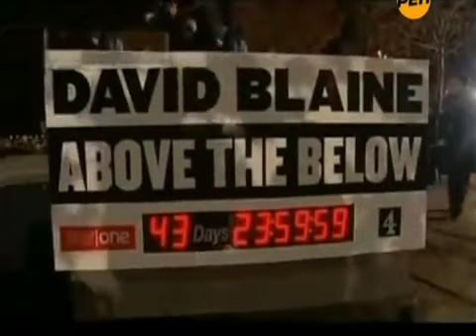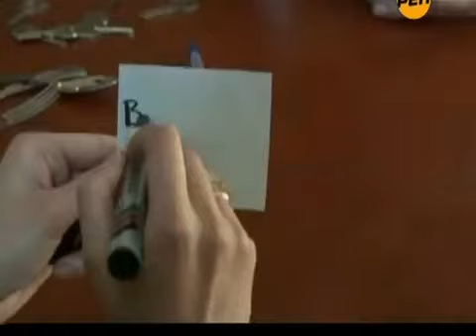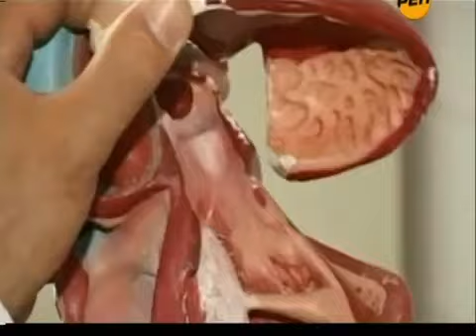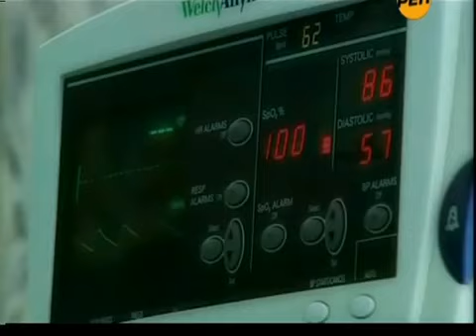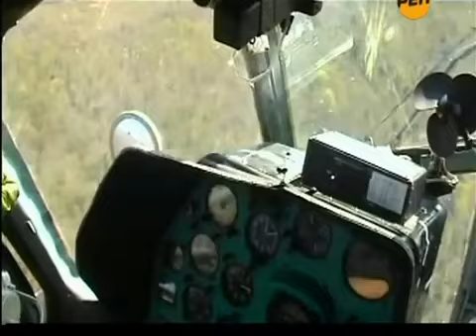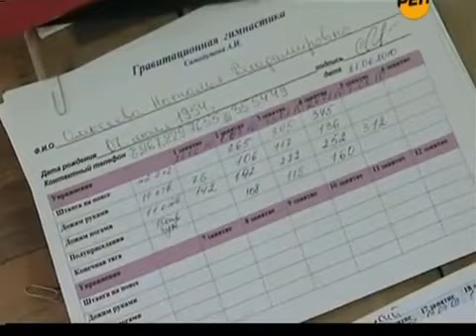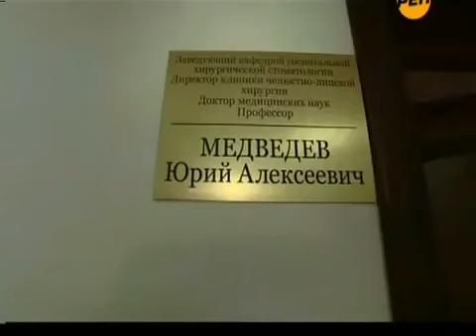Фантастика под грифом 'СЕКРЕТНО' Чудо люди